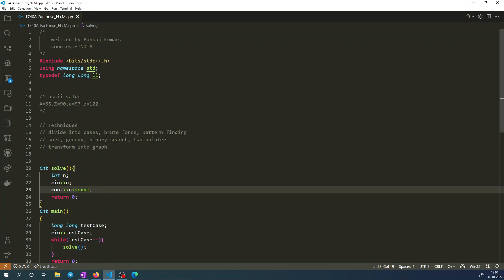Factorise N+M || Codeforces Round 831 (Div 1 + Div 2)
" A. Factorise N+M "of codeforces round 831 in hindi.

Factorise N+M
Factorise N+M) codeforces
Factorise N+M codeforces solution
Factorise N+M codeforces round 831
Factorise N+M codeforces round 831solution
codeforces round 831 solution
codeforces round 831 A solution
codeforces solution video
Factorise N+M solution c++
codeforces solution c++